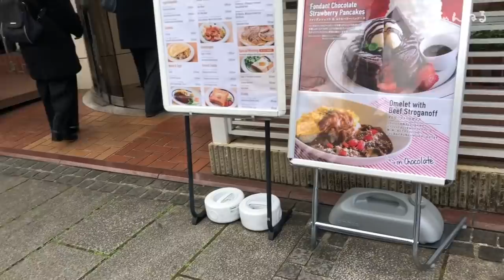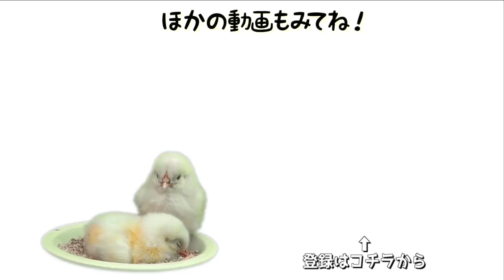【イヤイヤ期】ハワイのパンケーキでなぜか号泣…1歳&0歳の年子姉妹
生後1歳8ヶ月の『ちゅんちゃん』と生後4ヶ月の『ぴーちゃん』年子姉妹。
そしてヒヨコのママ『ちゅんママ』がお送りする『ちゅんちゃんねる』。

先日、横浜にあるハワイ発のパンケーキ屋に行ってきました！
しかしちゅんちゃんはイヤイヤ期真っ只中。
そう上手くは食べてくれません。。
どうか温かい目で見守ってくださると嬉しいです🐥

動画内でぴーちゃんがかじっていた歯固めチョコ↓👶

ちゅんちゃんぴーちゃんの愛用品はコチラから【楽天ROOM】↓↓↓

【モーニングルーティン】年子姉妹の朝に密着！1歳8ヶ月幼児&4ヶ月赤ちゃん

【初めてのレモン】すっぱいリアクションが可愛すぎた/First Lemon byちゅん

赤ちゃんの1日【年子姉妹 1歳&1ヶ月のスケジュールに密着】One day with a baby